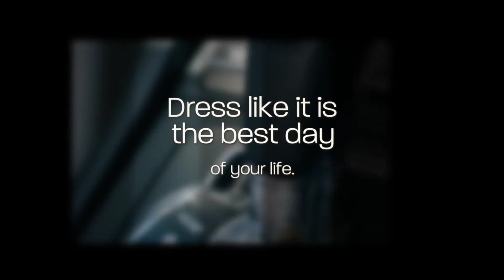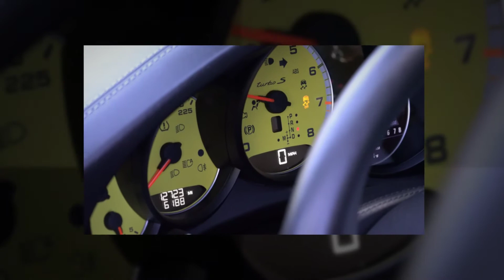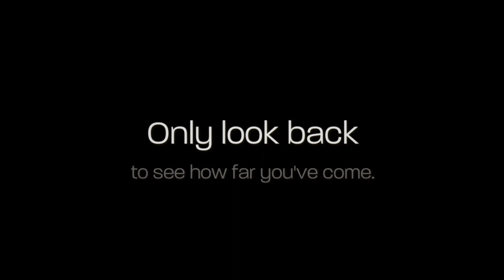Man and his Machine Video 1